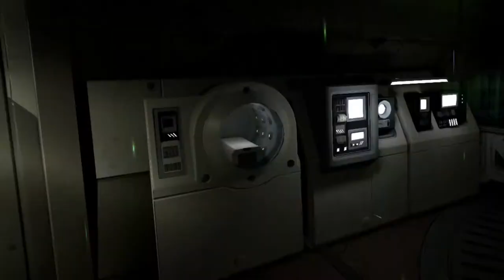From Other Suns GamePlay